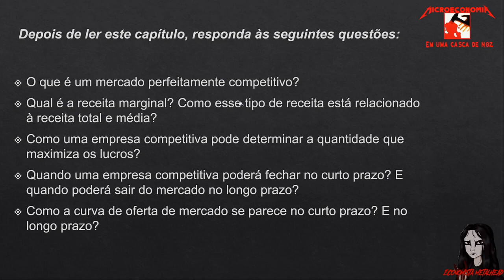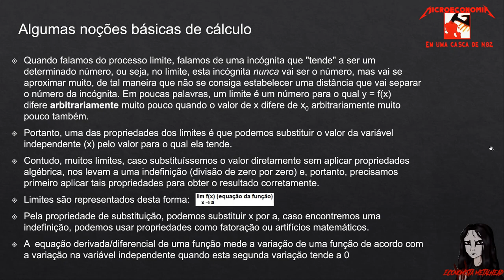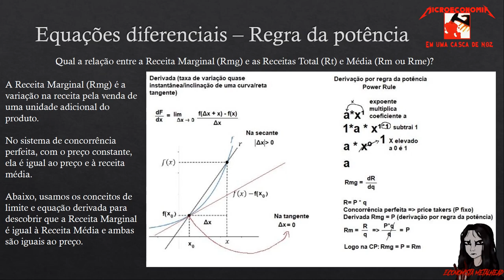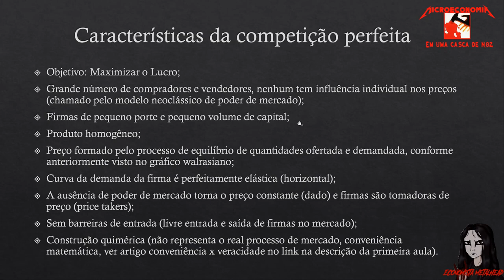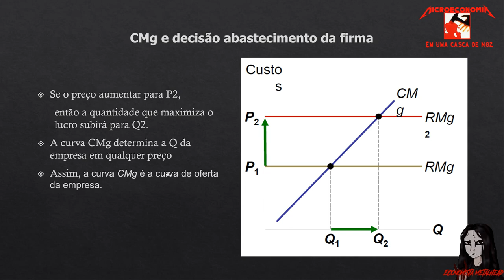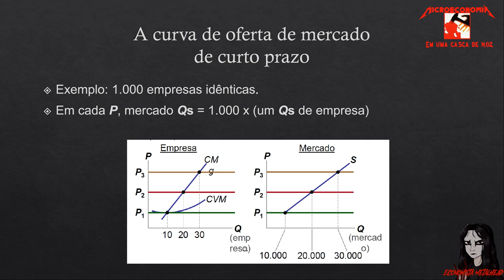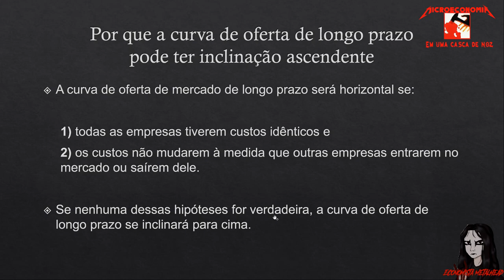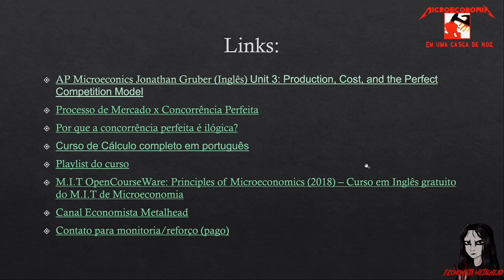Microeconomia #14 - Concorrência Perfeita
NOTA: Cm ou Ctm = Custo unitário

Portanto, no longo prazo para empresa se manter no mercado o preço deve ser maior ou igual ao custo unitário.

Tucano: o problema da economia neoclássica e a literatura das falhas de mercado é deitar a realidade do leito de procrusto da competição perfeita e imaginar que a inexistência de equilíbrio competitivo nos mercados é sinal de ineficiência, oque leva a políticas de governo baseadas em um ideal irrealista do funcionamento dos mercados sem levar em conta o processo de descoberta e obtenção de conhecimento ...

Spex da máquina mortífera (Warrior):
GPU: GeForce GTX 1060 6GB
CPU: Intel(R) Core(TM) i7-3770 CPU @ 3.4GHz
Memory: 16 GB RAM (1600MHz)
Current resolution: 1920 x 1080, 60Hz
Operating system: Microsoft Windows 10 Pro